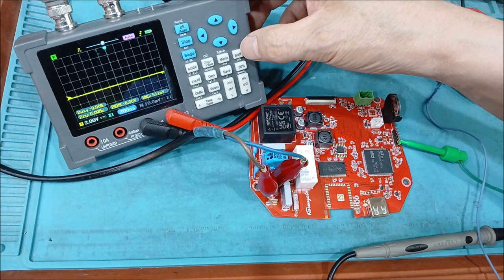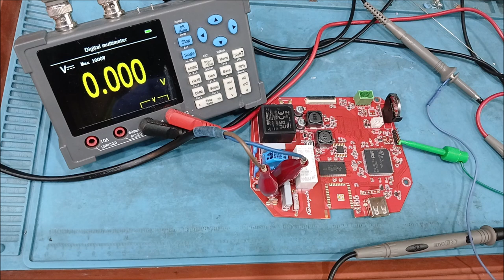전원이안켜지는 커피머신수리 모터가안도는 커피그라인더수리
커피머신 PCB기판 메인보드수리전문점입니다 전원이안켜지는 커피머신수리 모터가안도는 커피그라인더수리 주제로 수입품커피머신 커피머신부품판매점 커피내리는기계수리 바리스타학원 커피샵관리 전원이안들어오는 모터가안돌아가는 수입품 외제 커피머신그라인더수리 커피머신메인보드수리 고장수리에 궁금한내용 전화주시면 친절한 상담과 고장난PCB기판 보내주시면 신속한 응대로 최선을 다하겠습니다 택배주소 전북 남원시 충정로 138 주연테크서비스 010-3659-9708 남원전파사 목수의꿈   Jedná se o opravnu PCB desky a základní desky kávovarů Oprava mlýnků na kávu, které se nezapínají Opravy kávovarů Barista akademie správa obchodu Importované produkty, které se nezapínají Oprava mlýnku na zahraniční kávovar, oprava základní desky kávovaru, pokud máte nějaké dotazy ohledně řešení problémů, zavolejte nám a my vám přátelsky poradíme a zašleme. rozbitá deska PCB Uděláme, co bude v našich silách, abychom rychle odpověděli Adresa dodání: 138 Chungjeong-ro, Namwon-si, Jeollabuk-do Juyeon Tech Service 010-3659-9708 Namwon Electronics Company Carpenter's Dream.